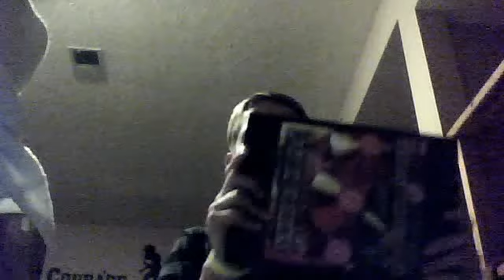im trowing sttuff